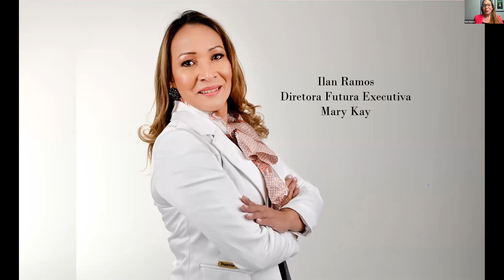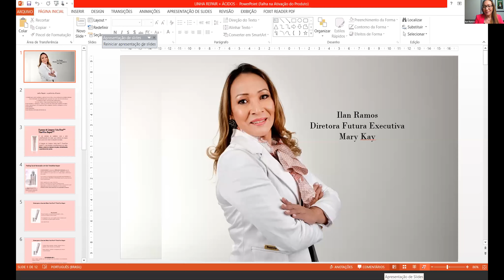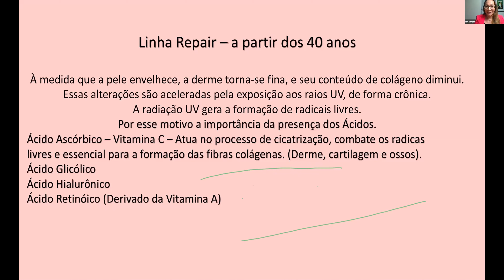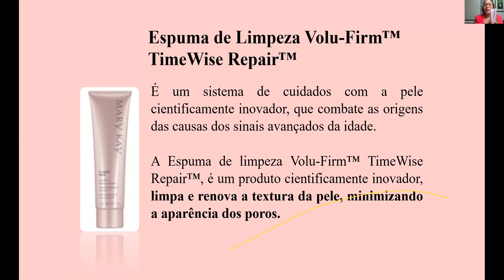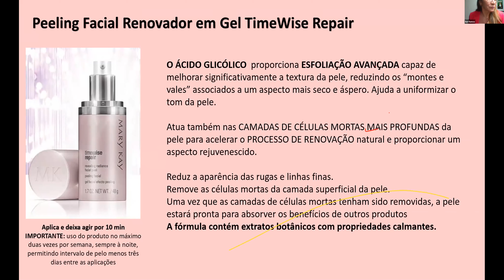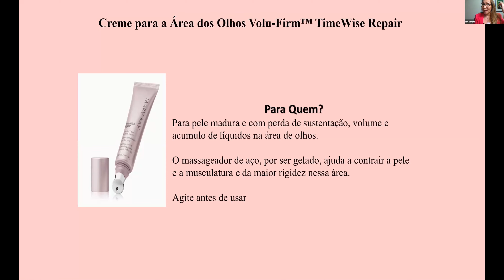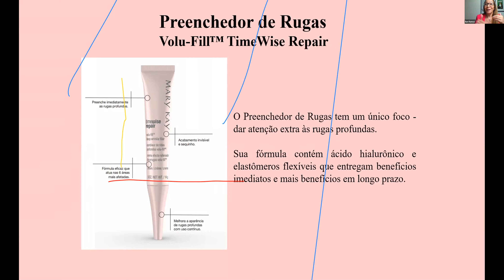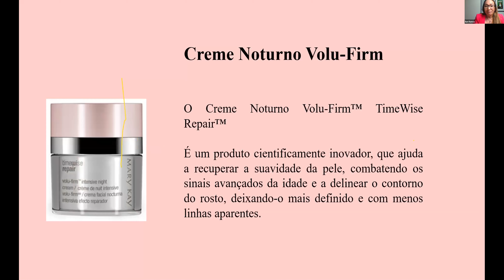QUANDO USAR TIMEWISE REPAIR? | AULA DE PRODUTOS | ILAN RAMOS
Aula de produto da linha Timewise Repair Mary Kay, nessa aula Ilan Ramos apresenta:
- Quando usar a linha timewise Repair?
- Espuma de Limpeza Volu-Firm Timewise Repair
- Peeling Facial Renovador em Gel Timewise Repair
- Creme para a área de olhos Volu-Firm Timewise Repair
- Demaquilante
- Preenchedor de Rugas Volu-Firm Timewise Repair
- Sérum Lifting Volu-Firm Timewise Repair
- Creme Diurno FPS 30 Volu-Firm Timewise Repair
- Creme Noturno Volu-Firm Timewise Repair

Treinamento para grande área nacional Daniele Fontana, gravado em 24 de jan. de 2021